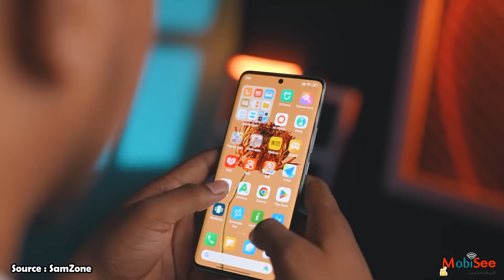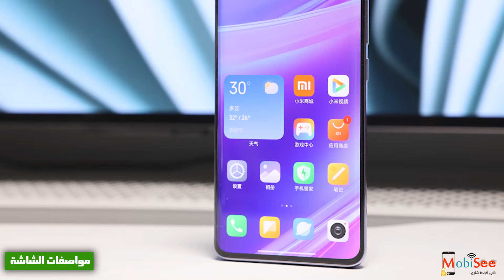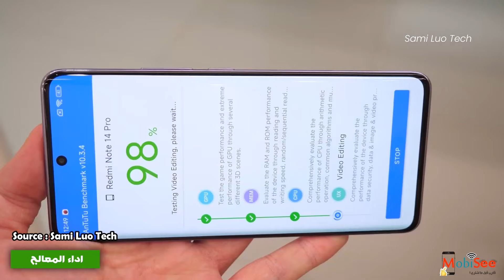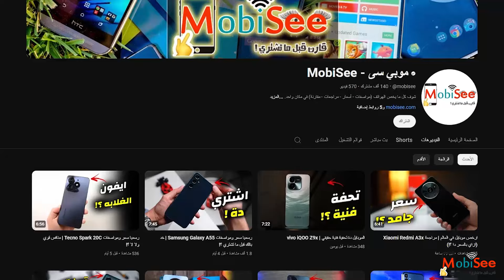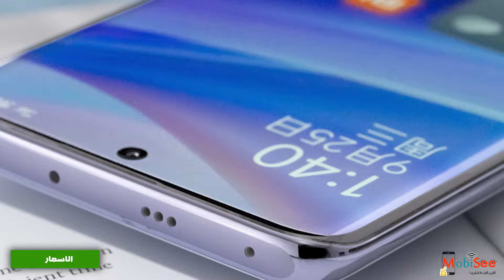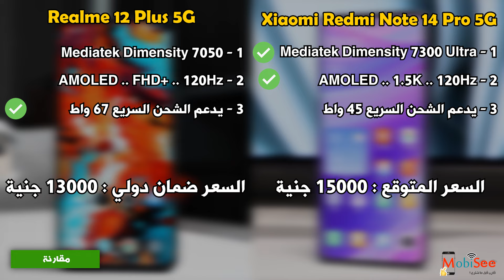اقوى هاتف في الفئة المتوسطة | مراجعة Xiaomi Redmi Note 14 Pro 5G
شاومي اطلقت هاتف Xiaomi Redmi Note 14 Pro 5G او هاتف شاومي ريدمي نوت 14 برو 5G.

علشان كدة احنا انهاردة بنعمل مراجعة Xiaomi Redmi Note 14 Pro 5G , وكمان هنوضحلك سعر Xiaomi Redmi Note 14 Pro 5G في مصر وفي السعودية وسعر اطلاق الهاتف في الخارج.

بجانب اننا هنقول مواصفات Xiaomi Redmi Note 14 Pro 5G او  هاتف شاومي ريدمي نوت 14 برو 5G. ,  برضو هنقول مميزات وعيوب Xiaomi Redmi Note 14 Pro 5G.

طبعا احنا في الفيديو مش بنقول مواصفات Xiaomi Redmi Note 14 Pro 5G بس, لا وكمان عملنا مقارنة بين هاتف Xiaomi Redmi Note 14 Pro 5G وهاتف Realme 12 Plus الي هو موجود في نفس الفئة.